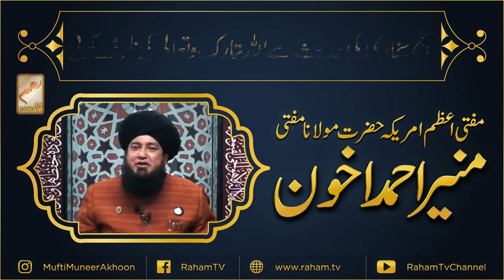Status Video Grand Mufti of America, Dr.Mufti Muneer A.Akhoon